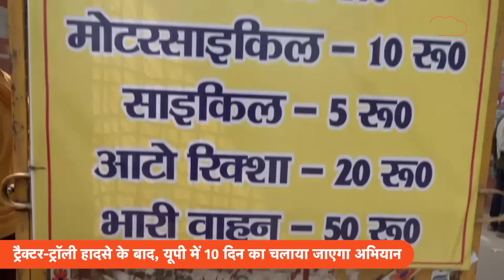Reality Check : ट्रैक्टर हादसे के बाद निकला सीएम योगी का आदेश.. लेकिन इन लोगों के पल्ले कुछ नहीं!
यूपी में कल से 10 दिन का अभियान चल रहा है जिसमे ट्रैक्टर ट्रॉली, डंपर, डाला या बड़े वाहनों पर सांवरिया ढोने वालों पर कारवाई होगी और 10 हजार का जुर्माना वसूला जाएगा। सीएम योगी ने भी निर्देश दिए हैं की किसी भी हालत में ट्रॉली वगैरह में लोगों को यात्रा न करने दी जाए...